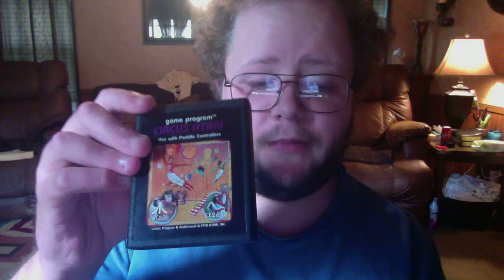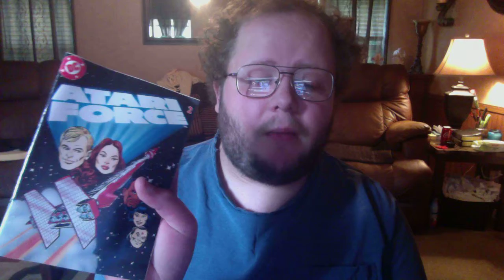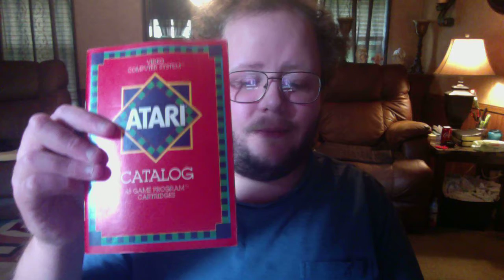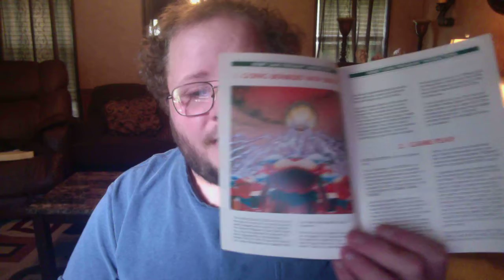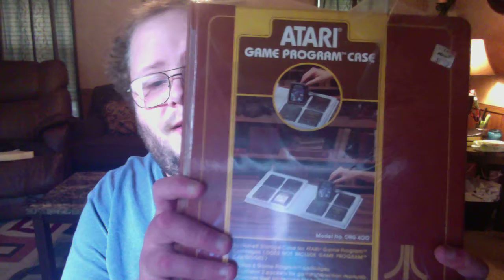Atari 2600 & Other Gaming Finds That I Got Recently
Hey everyone, in this video of mine, I show y'all the Atari 2600 game console, the game that I got on the Atari 2600,  and the games that I got on my Sega Genesis and Super Nintendo recently as well. I am so glad and thankful to have these games added to my gaming collection. I also show y'all something unique that I got with the Atari 2600 recently. If anyone is wondering what Atari  2600 console I got recently, it is the light sixer model Atari 2600. It's something that I don't see often, even though the console is super common. It's also the 2nd Atari 2600 game console that I currently own in my collection so far! This was originally recorded and added on here on May 3rd, 2021. Enjoy the video and remember to KEEP ON GAMING EVERYONE! :)